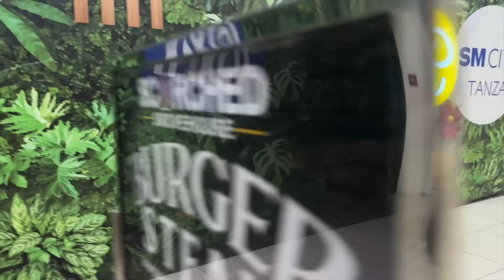KAMUSTA NA NGA BA SI JERVIN! (VAVAIHAN NA SYA!)